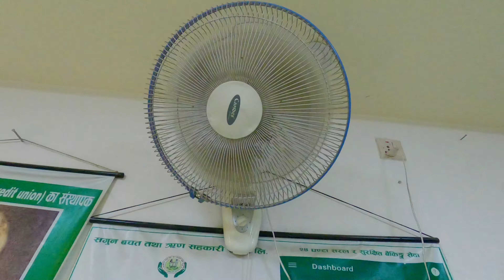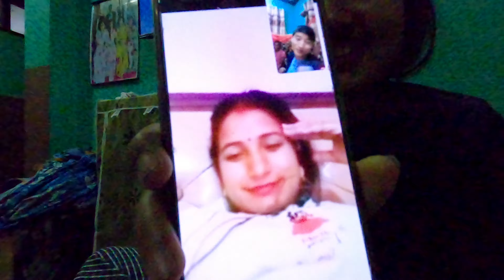YASPALI BIHE GARNU PARYO RE | BIRTHDAY VLOG